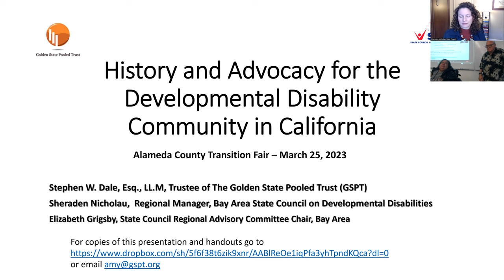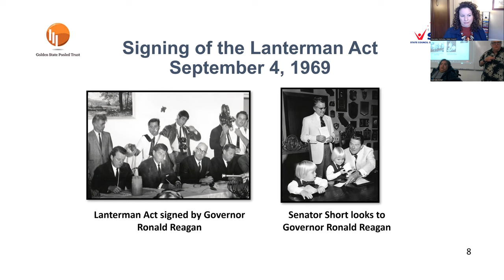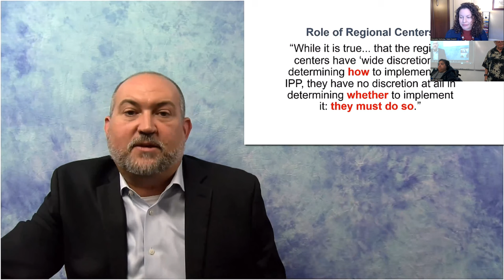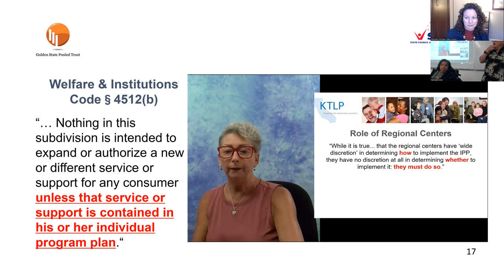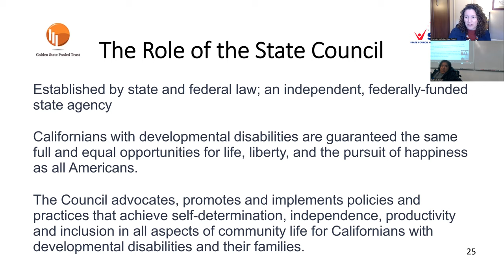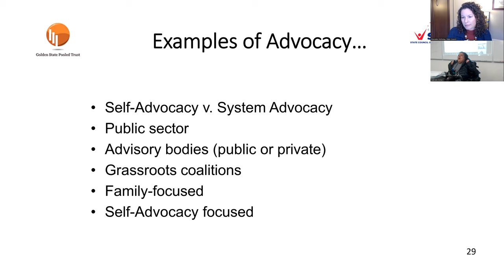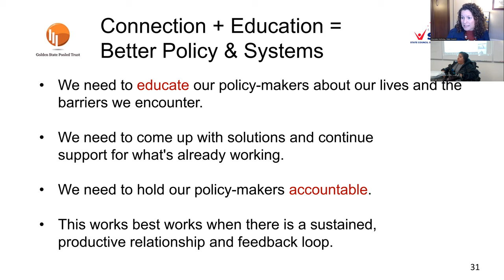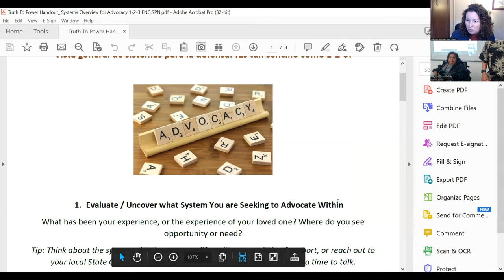Alameda Transition Fair 2023 Lanterman History and the IPP with Liz and Sheraden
History and Advocacy for the Developmental Disability Community in California Join us to learn about the history of advocacy and learn tools you can use to advocate for yourself or a loved one.